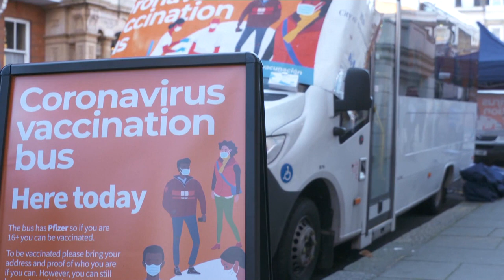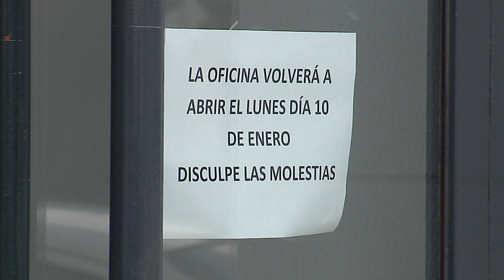Covid-19 : la course à la dose de rappel à travers l'Europe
Royaume-Uni, Allemagne, France...tour d'Europe de l'actualité liée au Covid-19.